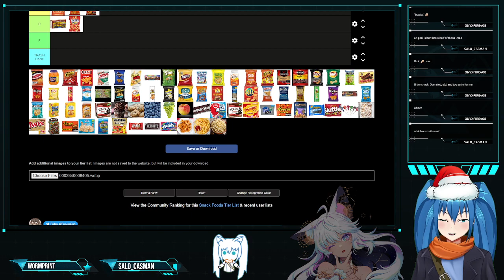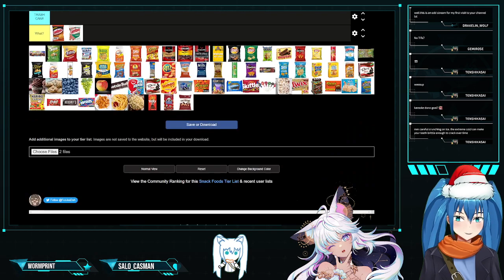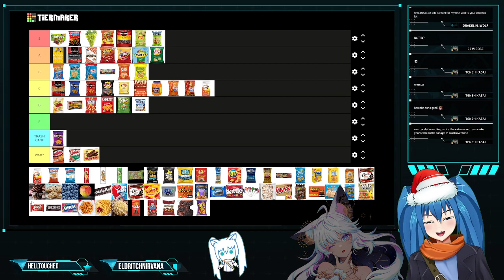SNACK TIER LIST